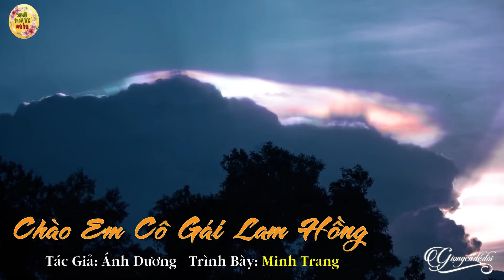Chào Em Cô Gái Lam Hồng - Những Ca Khúc Trữ Tình Cách Mạng Đi Cùng Năm Tháng